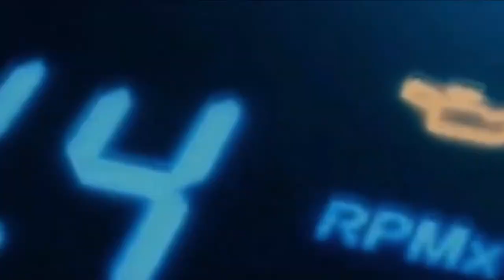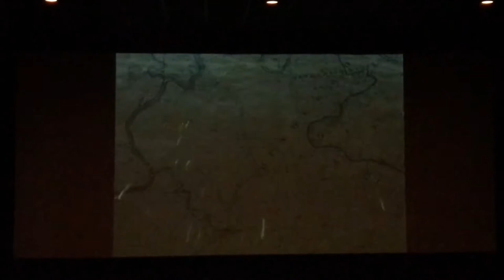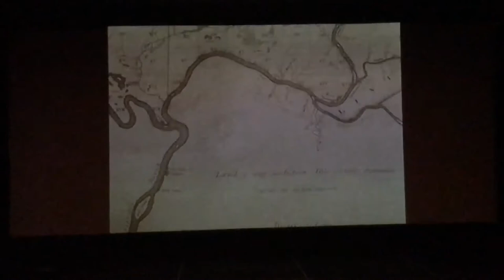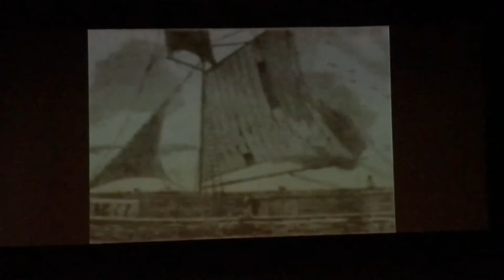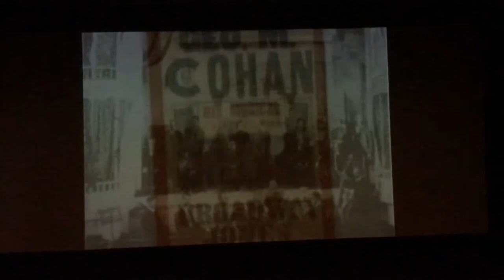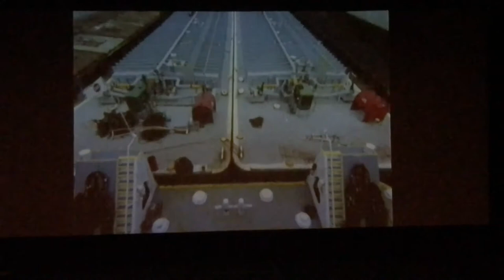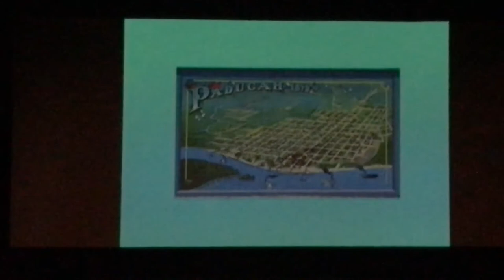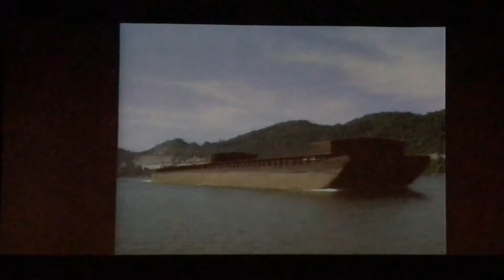History Of Paducah Kentucky